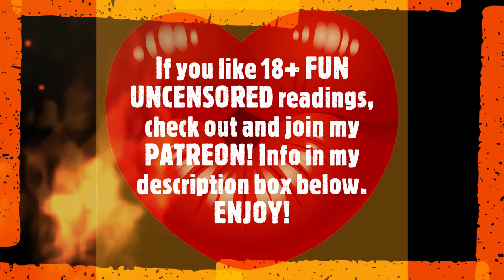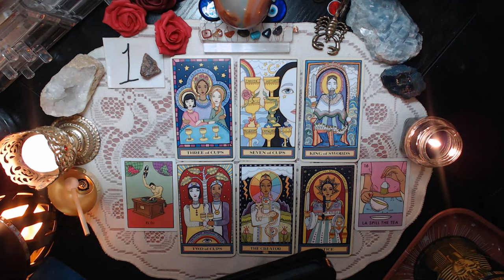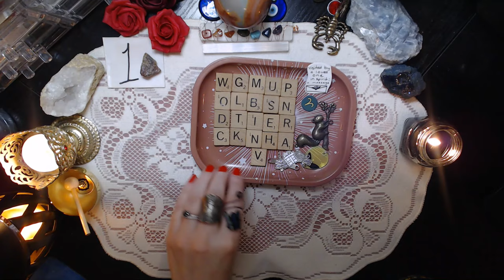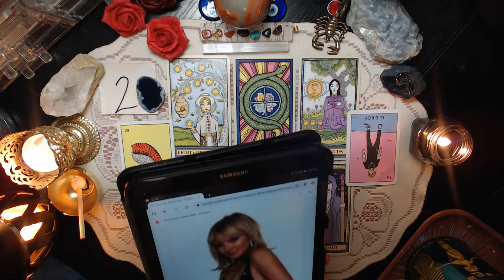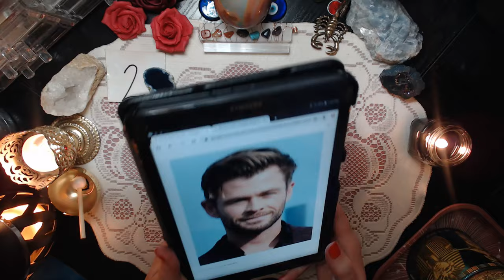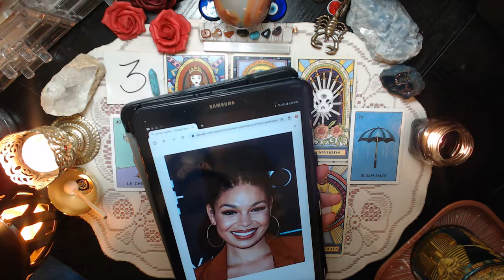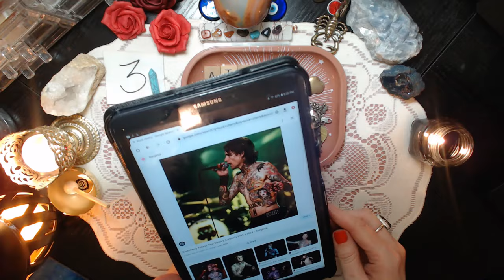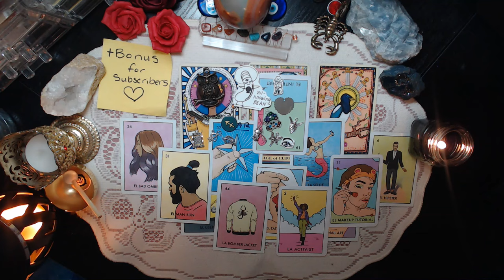WHICH CELEBRITIES DO YOU REMIND PEOPLE OF & WHY? (LOOKS, PERSONALITY, VIBES) TAROT PICK A CARD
Welcome to today's tarot pick a card reading! This is about which celebrity (celebrities) do you remind people of when it comes to your looks (beauty), personality, and vibes? As a bonus for subscribers (*in timestamps), I will be looking at the question of why would your celebrity crush fall in love with you? In this reading, I will be using tarot cards, oracle cards, charms, letter tiles (initials), exact names, and channeling in order to dive deep! I hope you will enjoy!  My name is Mystic Rose. I will be putting out all types of esoteric videos based upon Astrology, Tarot, etc….so keep an eye out for all my videos. This helps my videos show up for more people! If you'd like to support my work you can book a private reading, donate to my channel, join my Patreon (only $3.00/month for tier one (2 videos per month) or $6.00/month 4-5 videos per month (one per week) or purchase a deck of my tarot cards (info below). The cost for a personal reading is 20.00 USD for a 10-15 minute recorded personalized reading. If you ask more than one question, I will take as long as it is needed in order to answer your questions. All you have to do is to deposit your money into the account, email me with your question(s) or request, and within 7 business days of when you email me, I will get your link to your reading out to you. ($20.00 per question)

Timestamps:
00:00 Intro with MYSTIC ROSE
02:25 GEMSTONE selection
04:22 IMAGE selection
04:32 Pile 1 TIGER'S EYE and IMAGE 1
34:09 Pile 2 BLUE AGATE GEODE and IMAGE 2
1:06:48 Pile 3 LIGHT BLUE HOWLITE and IMAGE 3
1:41:31 SUBSCRIBER'S BONUS: Why would your celebrity crush fall in love with you?

**BEWARE OF SCAMMERS in the comments section, impersonating me. I will never reach out to you via email or in the comments to ask you to do or buy ANYTHING!!

Or use the SUPER THANKS button in order to donate. Thank you!

*Here is a link to calculating your birth chart for free.

*Here is a link to purchase my Unity Deck, a deck of tarot cards that I created!